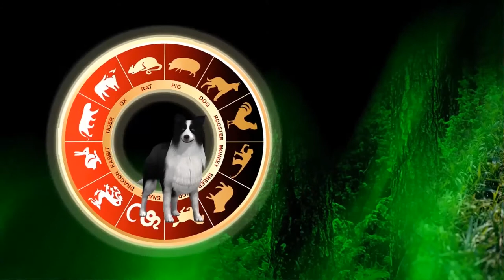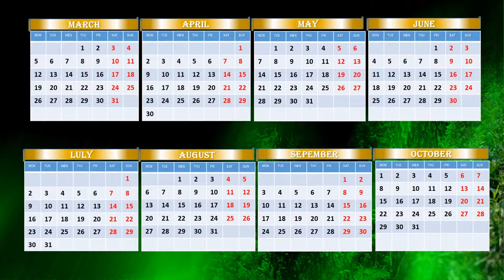Funny animated calendar-horoscope for 2018 and screensaver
If you would like to have an animated calendar on your computer with horoscope for 2018 and especially in March..
What might happen with you this year by Chinese horoscope?
Have laugh and enjoy with this video.
Prediction given  by Earth Dog for people, who were born in year of the TIGER.
In short, all, who were born in 1938,1950,1962,1974,1986 and 1998